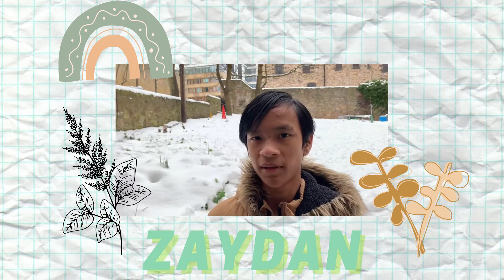[Trailer] KIBAR Youth - Career Days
KIBAR Youth’s Career Day
Paving Your Career Paths; Be A Global Indonesian Muslim Professional

What you aspire to be? What’s your dream job? How to get there?
Let’s find out the answer on KIBAR Youth’s Career Day. Learn and get advice for your future from different and unique career pathways of our inspiring speakers.

1. Social sciences/politics/international relations career pathway.
HE Dr Desra Percaya
Ambassador Extraordinary and Plenipotentiary of the Republic of Indonesia to the United Kingdom, Ireland, and IMO

2. Commercial airlines pilot/community education
Capt. Fadjar Nugroho
Captain Pilot, Type Rating Examiner A330/A350 Qatar Airways
Founder of ilmuterbang

3. BioMedical/medicine and allied health career
Nurul Itqiyah Hariadi, MD.
Pediatrician and Infectious Disease Specialist, Arizona, the USA, Writer and Author

4. Engineering/Computer sciences/tech/IT and Startup
Himawan Nugroho
Product Manager  at Google, Zurich, Switzerland, Founder of several IT startups.

⏰ 13.00 GMT / 20.00 WIB